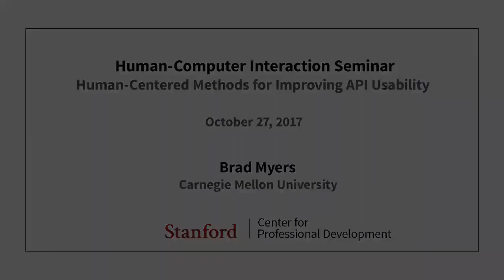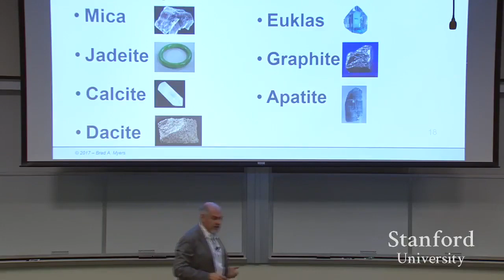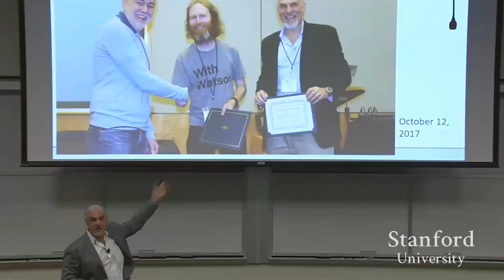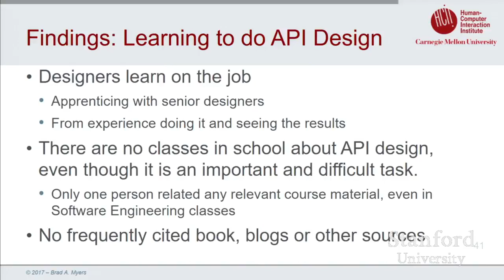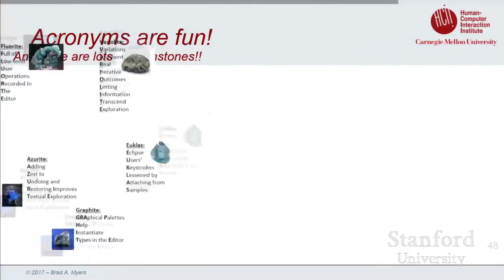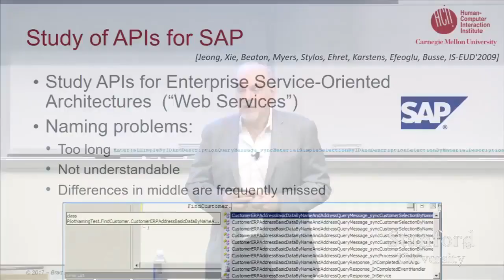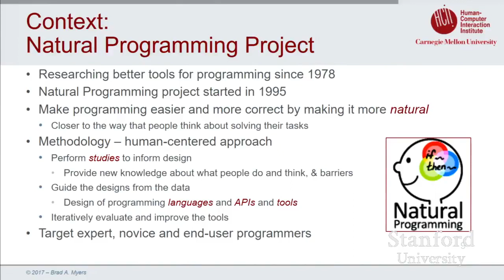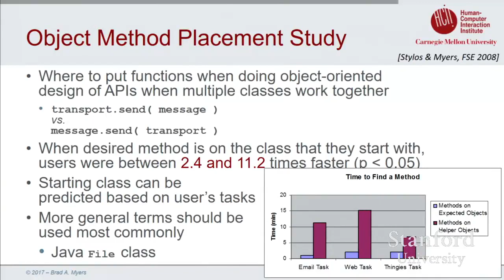Popular Videos - Human-Computer Interaction & Seminar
CS547: Human-Computer Interaction Seminar Human-Centered Methods for Improving API Usability Speaker: Brad Myers. The Stanford Center for Professional Development (SCPD), a part of the.